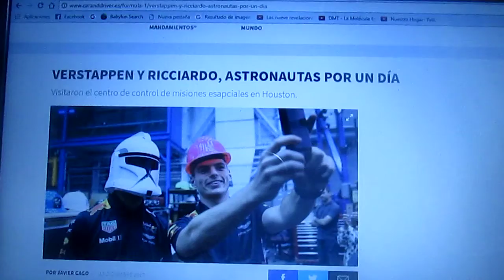Max Verstappen y Daniel Ricciardo fueron astronautas por un día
los pilotos del conjunto anglo-austriaco Red Bull Racing visitaron las instalaciones de la NASA en Houston Texas